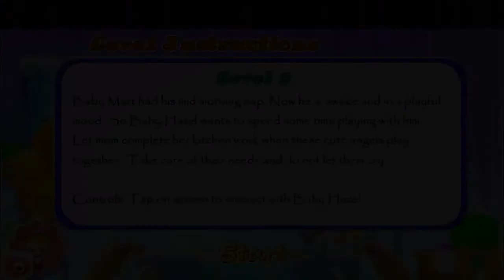Double Trouble! | Baby Hazel’s Newborn Brother | Blizzard Bee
You maybe here because I sent you here because you wanted to check out this game for yourself!

Simply click the link that will send you to the AppStore (sorry to the android users) and once you are there you can just click ‘install’.

Anyways if you enjoy this video please give it a thumbs up 👍